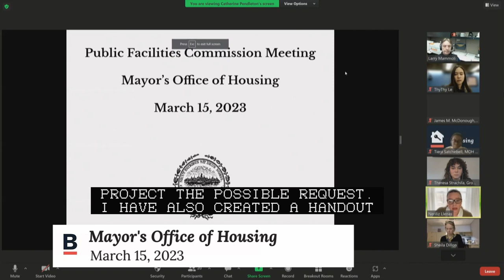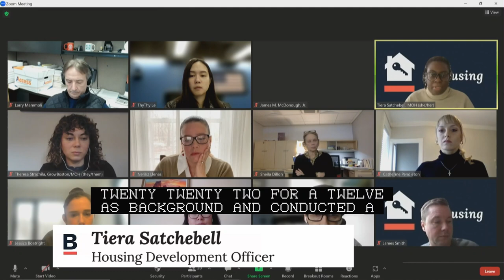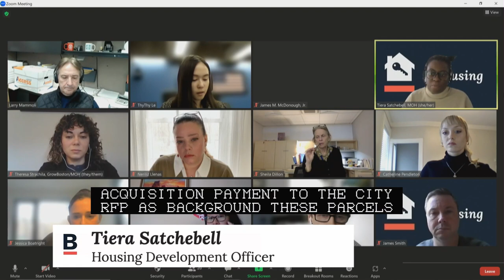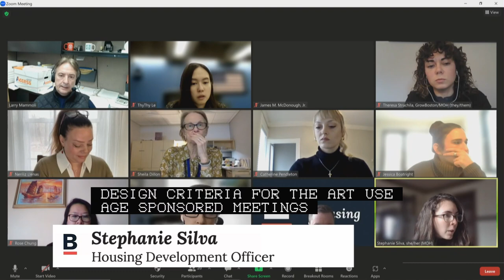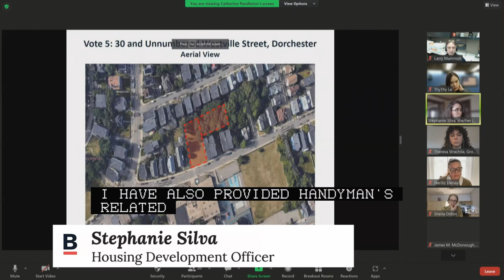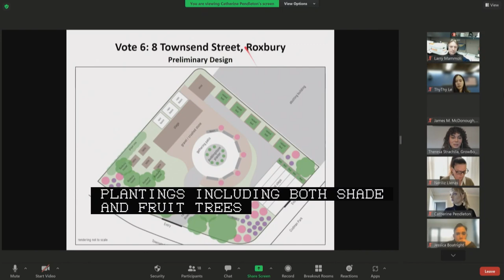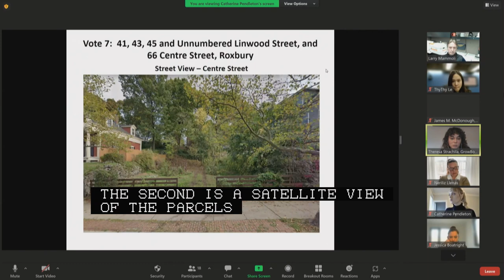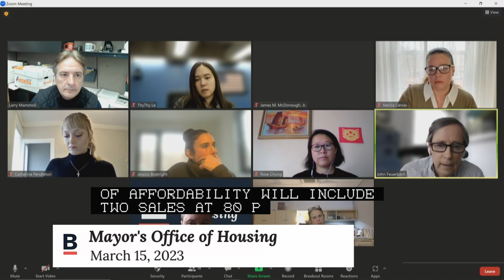Public Facilities Commission Hearing: Mayor's Office of Housing 3/15/2023